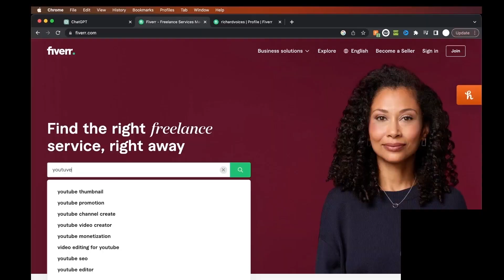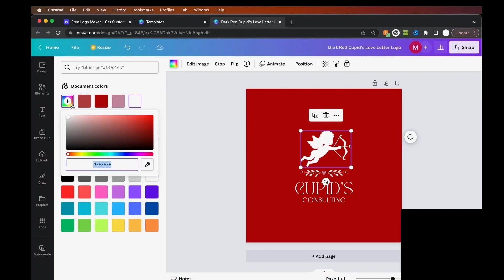Men Are Providers Even As Women's Incomes Grow!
In this entertaining and educational video, we dive into the intriguing topic of changing dynamics of financial contributions in American households. Join us as we explore the humorous aspects of this topic while providing insightful analysis and practical tips.

Discover how financial roles and expectations have evolved over time, and gain a deeper understanding of the factors driving these changes. We'll discuss the impact of gender roles, economic trends, and cultural shifts on the distribution of financial contributions within families.

Through engaging anecdotes, expert interviews, and relatable examples, we'll highlight the challenges and benefits of these evolving dynamics. Gain valuable insights into achieving financial equality, effective communication about money matters, and fostering a harmonious financial partnership with your loved ones.

Whether you're curious about the history, intrigued by the societal implications, or seeking advice on navigating financial discussions within your own household, this video has something for everyone. Don't miss out on this thought-provoking and entertaining exploration!

Let's spread the knowledge and start important conversations together.

TIMESTAMP:

00:00:00 Introduction to the Topic
00:00:58 The Financial Dynamics of Couples
00:02:52 Importance of Being a Financial Provider
00:04:59 Variations Based on Demographics
00:06:55 Conclusion and Takeaways

Online Courses:
A.I. Faceless Youtube Automation Masterclass:

Choose Our Next Video Topic!

The viewpoints in this broadcast may be sensitive to some.

We do not suggest you take the opinions expressed as your own, but to simply consider the material for the betterment of yourselves and those around you.